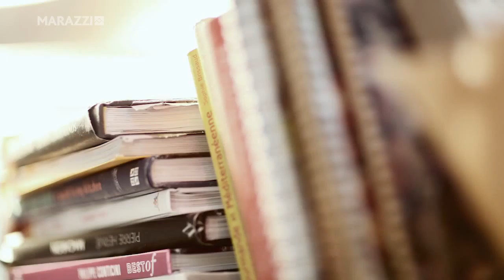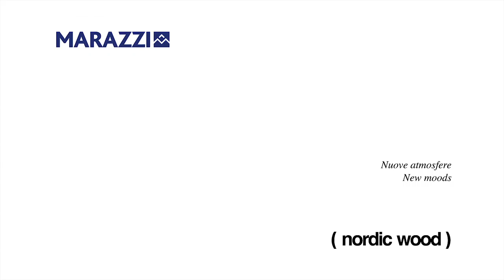Marazzi Nowości Płytki